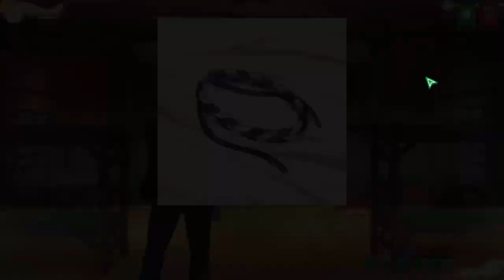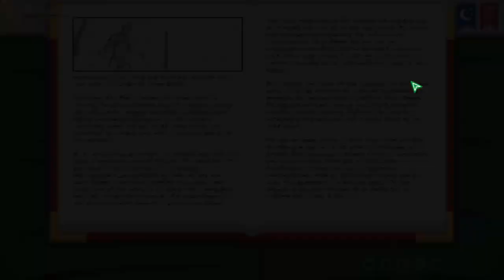Camp Buddy - [20] - The Truth